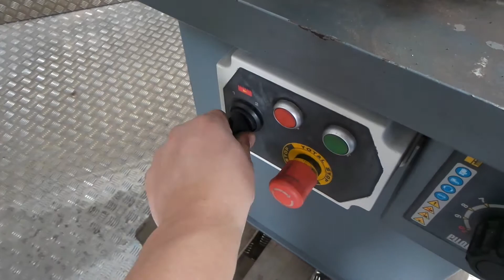Pilous arg 220 plus